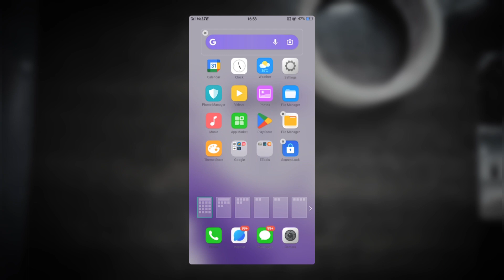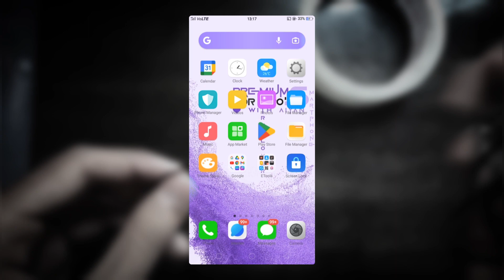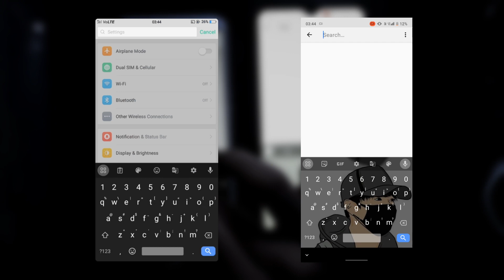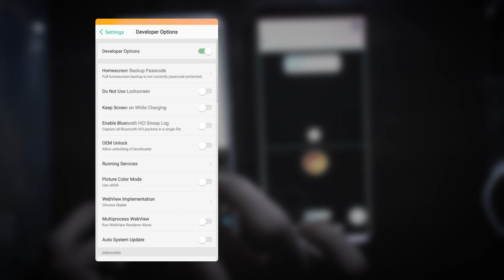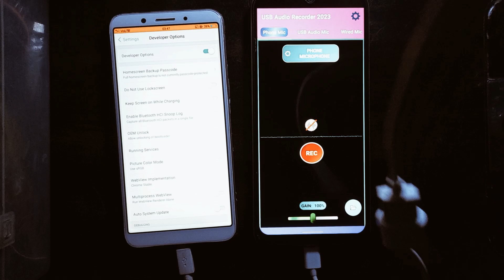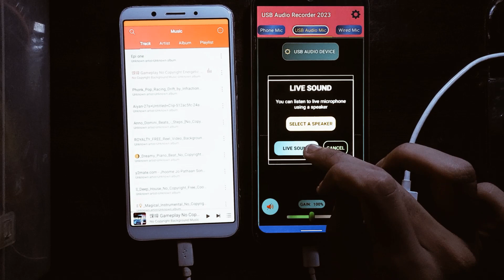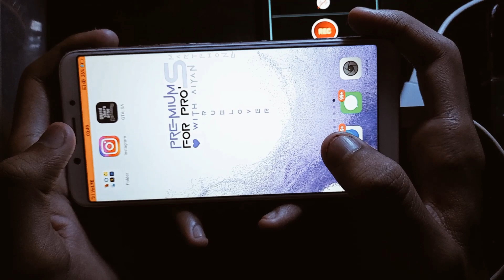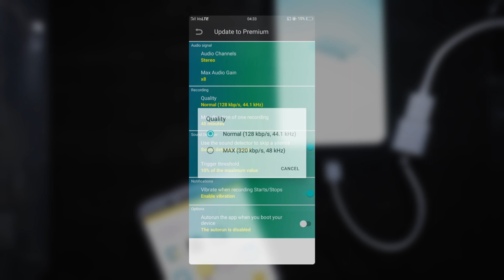No Internal Sound Recording? Here's How to Record it Anyway!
In This Video We Have Talked About How To Record Internal Sound For Those Phones Which Doesn't Support In-Built Sound Recording...

( I Have used three ways to record internal sound in which the last two tricks i have personally found their is no video available on internet )

1) Earphone Button chance to work 50%
2) Aux Cable 100%
3) Usb Otg will work 150%

DOWNLOAD LINKS 📌

Apk 1 Link to record with USB [ Direct download ]

Apk 2 Record with Aux Cable [ Dm for Link ]

Added apk Pro version of both [ Buy it ]

Note: a small request for all of you if you are buying the paid version of the apk then drop this video link in ratings and reviews so that people will be knowing does this app really works or not.

MY SUGGESTION 🤞

First app is like basic version if you want you can download it...

But i suggest you to download the second apk because it has many options to record sound which includes Earphone Mic + Aux cable + Usb Otg + Bluetooth Mic + External Mic + Hdmi interface + Smartphone Mic + In buit internal sound recording if your phone supports and has much options from which you can record the sound, If you only want to have the basic app then go for Apk 1...

Third apk is a paid version you have to buy it from Playstore which has much better quality to record audio then both apps and also support some other audio settings to record audio in your choice if you are buying it then drop my video link in ratings and reviews so that others persons also know does it worth it or not.

IMPORTANT LINKS 🔗

[ only for support and businesses ]